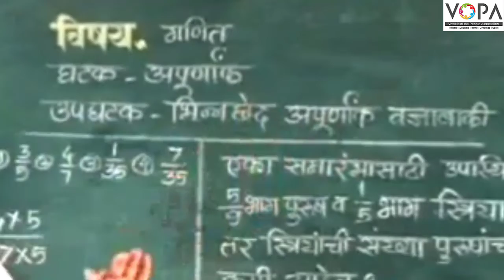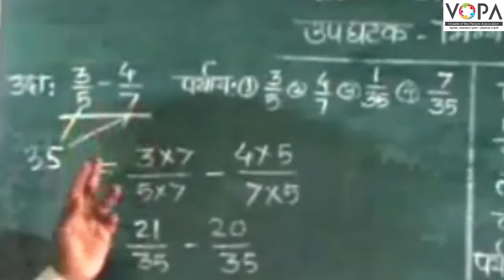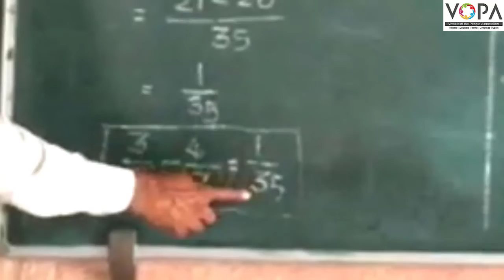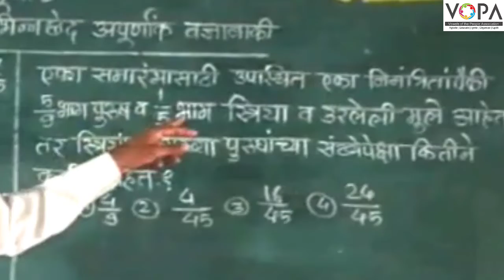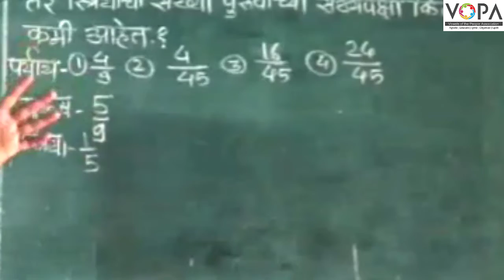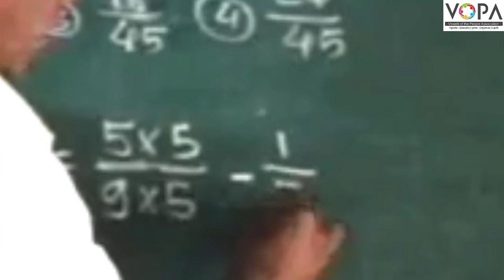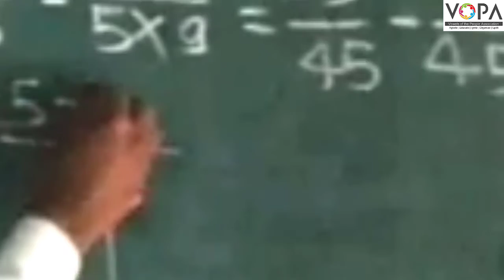५ वी | शिष्यवृत्ती | गणित | भिन्नच्छेद अपूर्णांकांची वजाबाकी | V-School